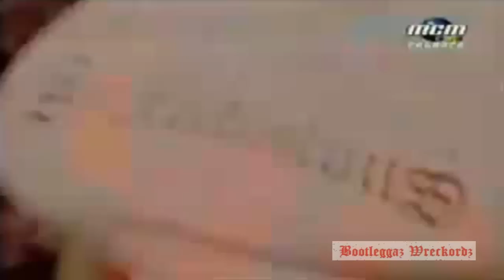DJ Muggs & Kool G Rap - Real Life (HD)